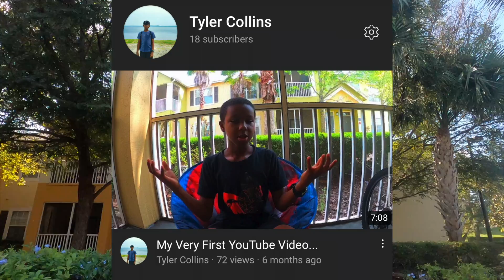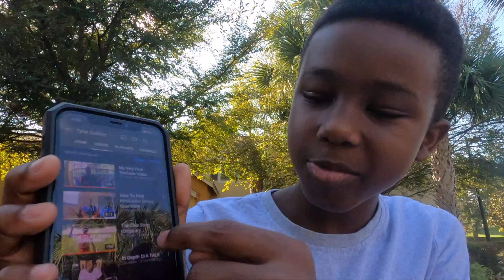The 6 SECRETS I learned In My 6 Months Of YOUTUBE!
A: 12.
Q: what is your editing software?

Q: do you do all of the video production yourself?
A: Funny enough, i do! My friends sometimes film for me, but otherwise i film, edit, upload, and brainstorm all of my videos!